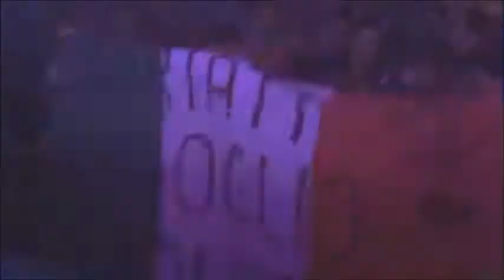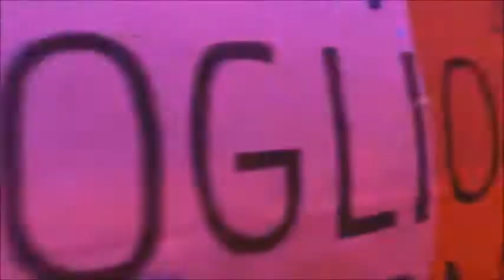September - La La La - Velchev & Dmitriy Rs vs Snebastar Remix